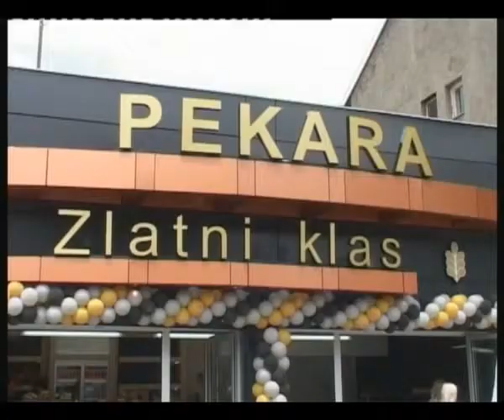Ivan Bošnjak -- Otvaranje pekare " Zlatni Klas " 10.06.2013